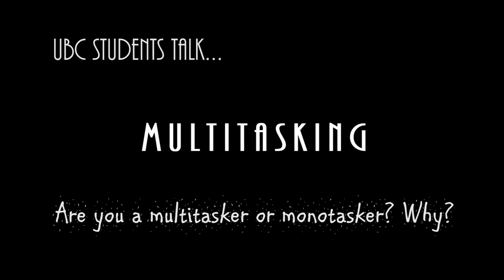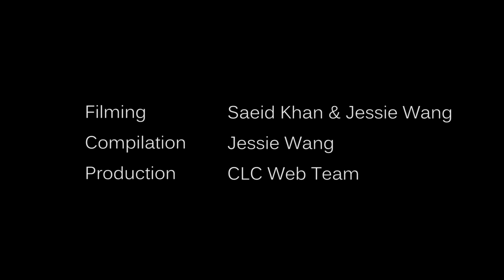UBC Students Talk: Multitasking - Does It Work?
This video is part of the UBC Students Talk series, developed by the student team for the Chapman Learning Commons at the University of British Columbia. Does multitasking exist?